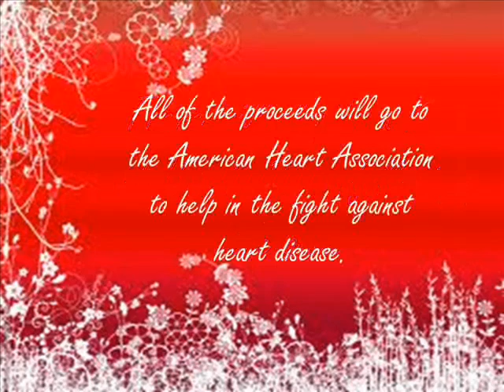Red out Commercial.wmv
A commercial (1of 3) produced by Valerie Hardesty's speech class promoting "Red Out" December 10 at Churubusco High School, to raise money for the American Heart Association.